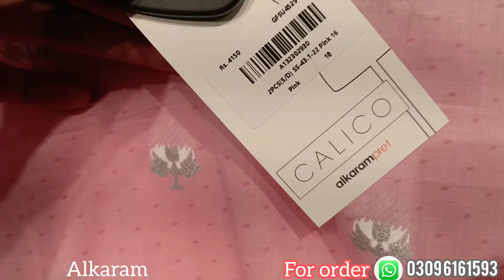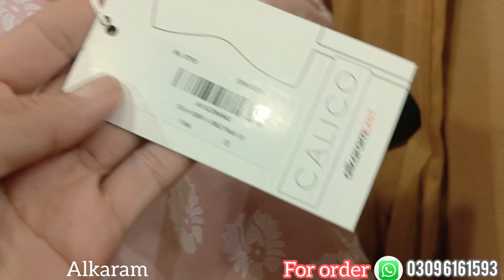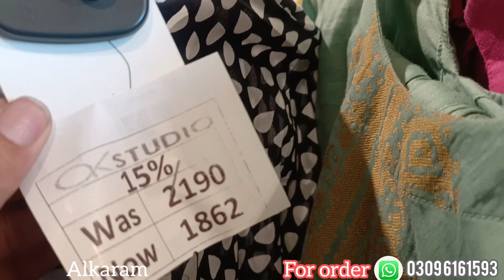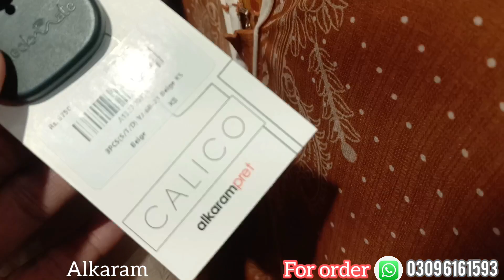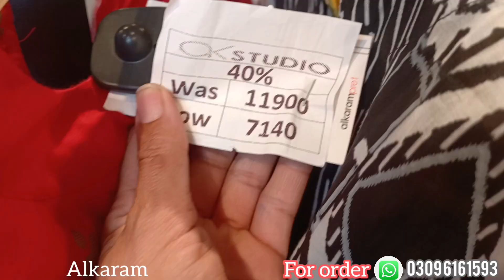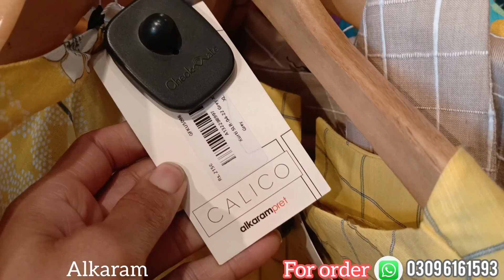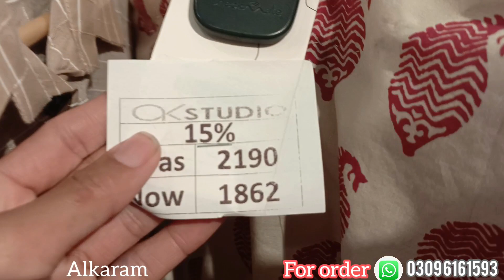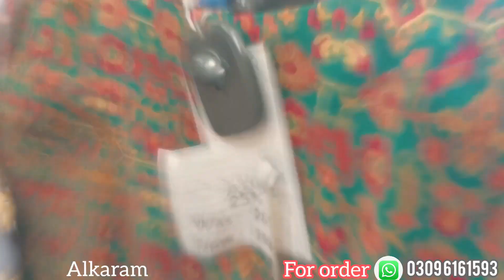alkaram sale 2023|| flat 40% off